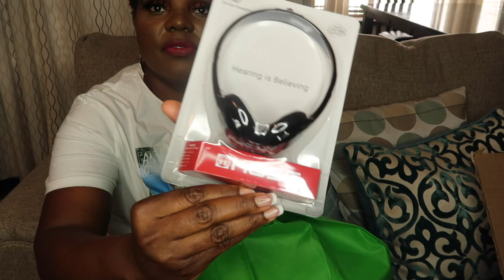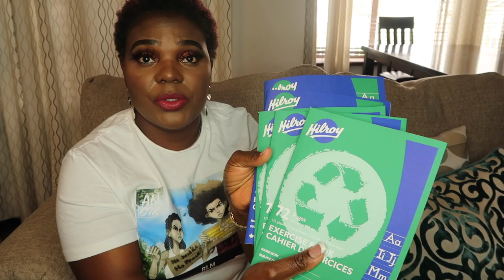SMALLYOUTUBERS SUPPORTS! SHOUTOUTS TO OUR LOYAL SUPPORTERS+UNBOXING OUR 1ST GRADER SCHOOL KIT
Our family channel is based on our lifestyle, beauty, food, family vlogs, and more! todays video is an appreciation to our supporters and to connect with others, we are grateful to everyone, please connect with each other and be sure to tune in for our next giveaway video, don't forget to like, share, comment and be bless